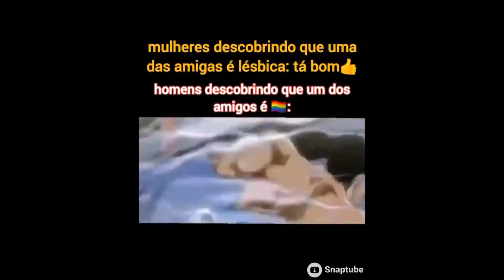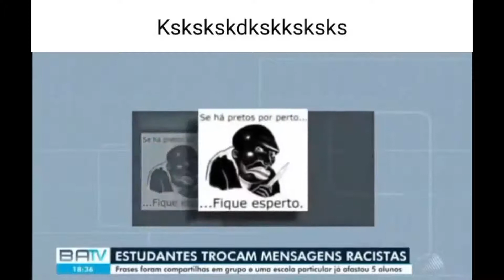Memes (Pt/Br)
MEMES

Demons
Imagine Dragons

Verbatim
Mother Mother